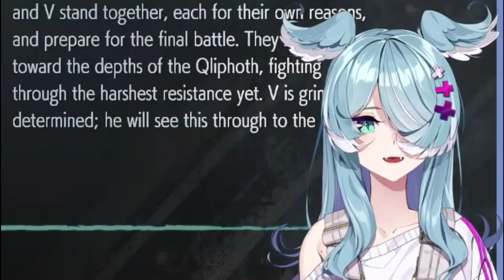So This is The Meaning of "S" Letter on Superman Chest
Thankyou for Watching guys :) Really appreciate it if you like my video.

Feel free to inform me on the comment if there's any mistake on the sub or anything else, since i'm working alone so i don't have anyone who's help me to do the proofreading :)
sorry if my work still have a lot of mistake since i'm new as a clipper. Your input, critics or anything else will be important for me to improve as a clipper.